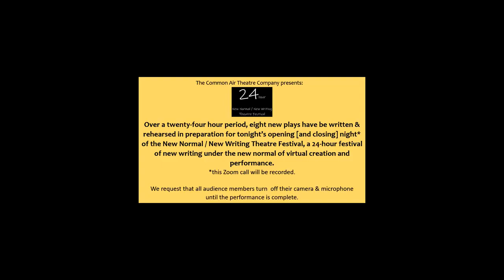The New Writing New Normal Theatre Festival 18 July 2020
18 July 2020 Programme :

Clean Slate
By Allie Costa
Directed by Aaron-Lee Eyles
With:
Sophie Healey
Lara Agar Stoby
Jade Flack

The Masquerade
By Andrea Gordon
Directed by George Jibson
With:
Rhiannon Jenkins

By Kerry Ryan
Directed by Emelia Hutchinson
With:
Emelia Hutchinson
Talia Kracauer

The Oak
By Sarah Isaac
Directed by Alice Chambers
With:
Charlotte Miranda-Smith
Oliver Longstaff

Sensitivity
By Hugh Allison
Directed by Molly Bater
With:
Penny Lisle
Heather Porte
Marta Bonito

Aileen
By Martin Keady
Directed by Sandra Preciado
With:
Matthew Hood
Erin Elkin

Reset to Perfect
By Peter Norgate
Directed by Jessica Bailey
With:
Jessica Bailey

Delivery Only
By Derrick Miller
Directed by Shekhar Bassi
With:
Naomi Bowman
Brendan Roberts

Director of Festival: Matthew Hahn